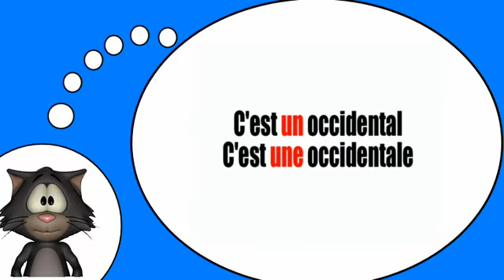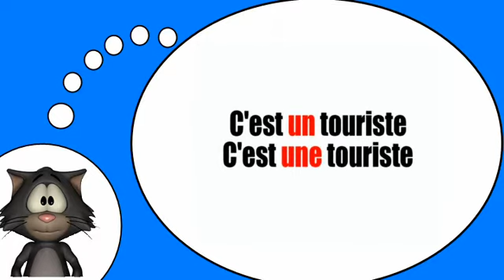J'apprends à lire # Phonétique = Opposition un = une